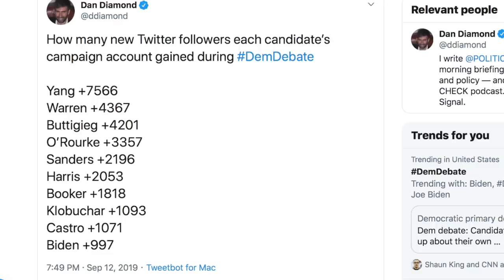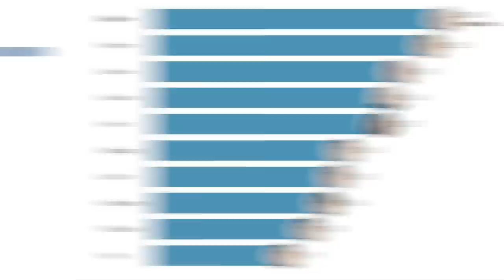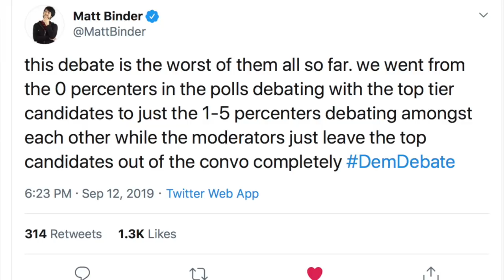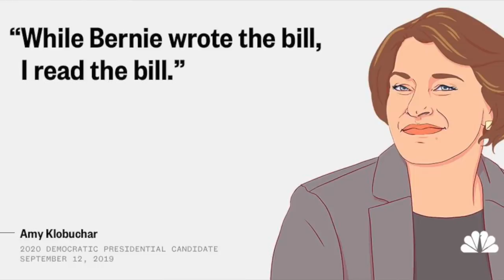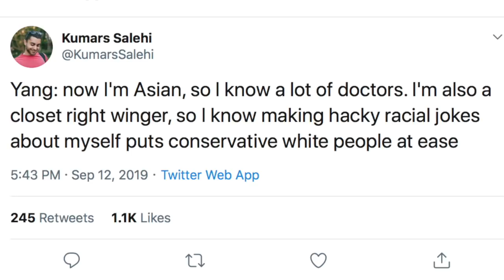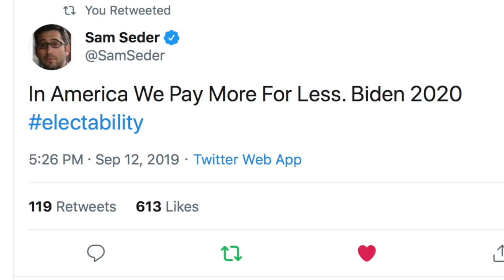Debate Breakdown: These Are the Winners & Losers of the 3rd Dem Debate